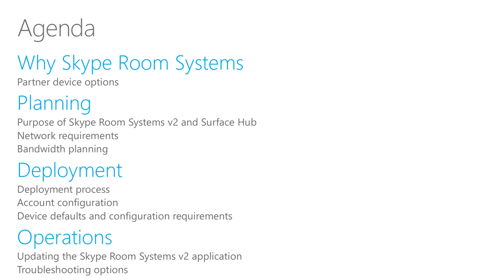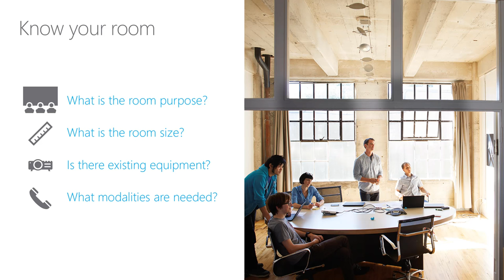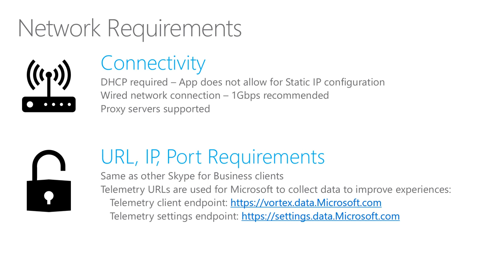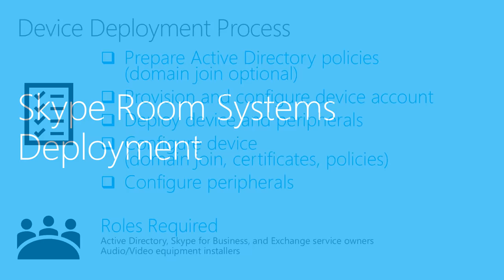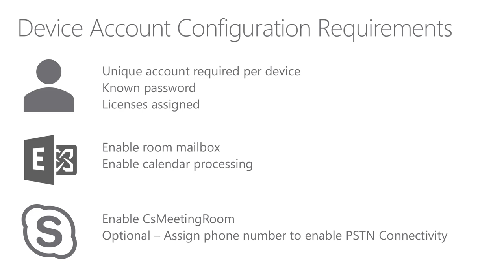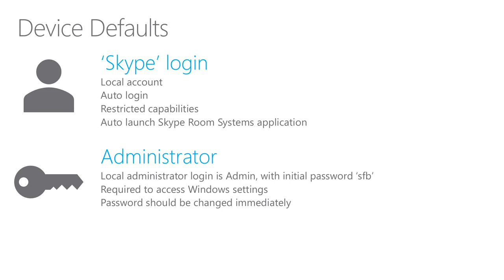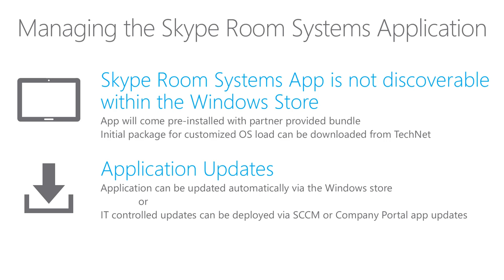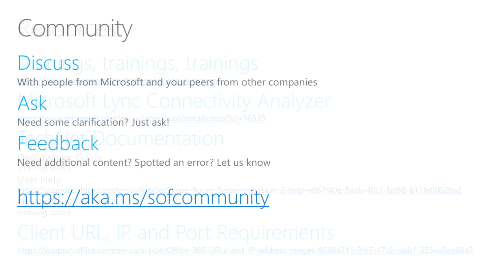Skype Academy: Skype Room Systems v2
This session will walk you through the new Skype Room Systems v2